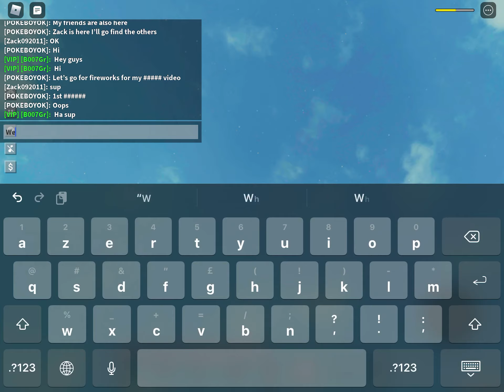(Islands)my first video